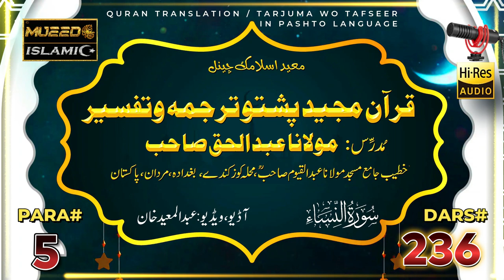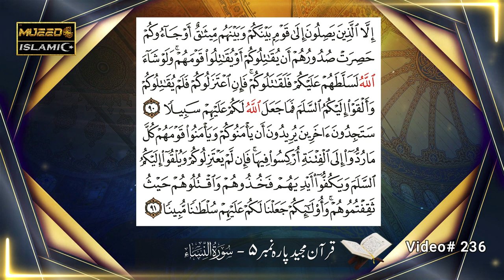Quran Pashto Tarjuma Tafseer | Pt 236 | Surah Nissa Para 5 | Maulana Abdul Haque Sahib